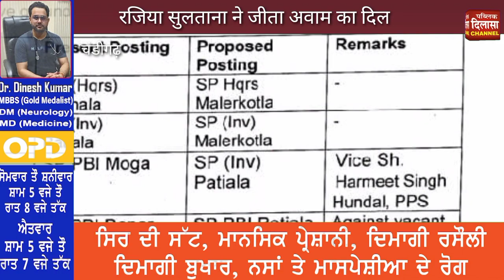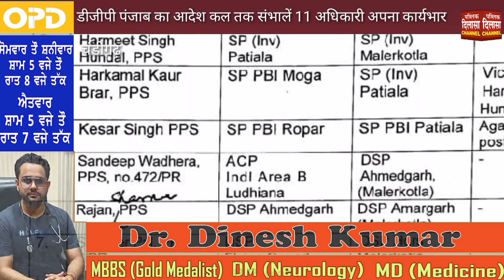डीजीपी पंजाब का आदेश कल तक संभालें 11 अधिकारी अपना कार्यभार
मलेरकोटला जिला बनवा कर रजिया सुलताना ने जीता अवाम का दिल
चंडीगढ़